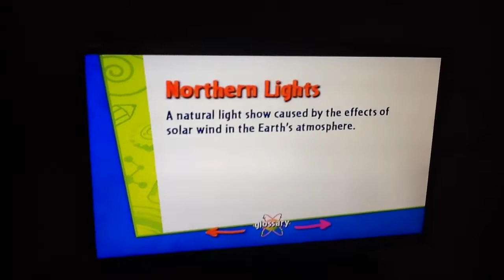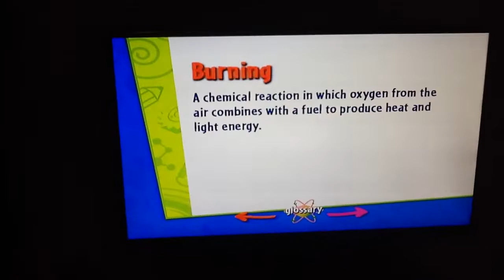Bill Nye The Science Guy Magnetism & Chemical Reactions DVD Menu Walkthrough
I also got Flowers & Plants DVD, Storms & Atmosphere DVD, Digestion & Respiration DVD, Deserts & Lakes & Ponds DVD, Outer Space & Space Exploration DVD, Energy & Momentum DVD, and Phases of Matter & Fluids DVD in the mail.